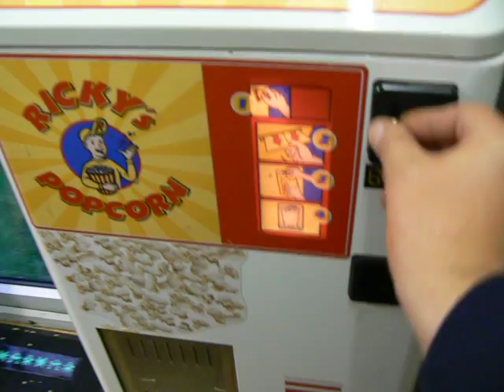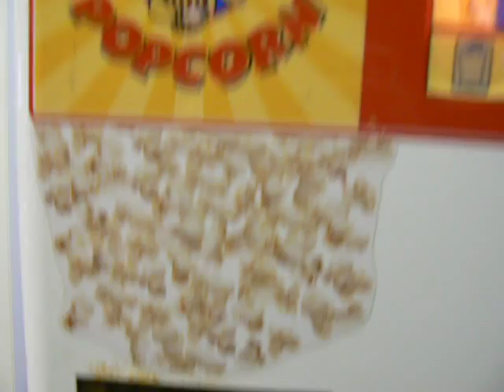Compact Airpop Popcorn Machine Demo